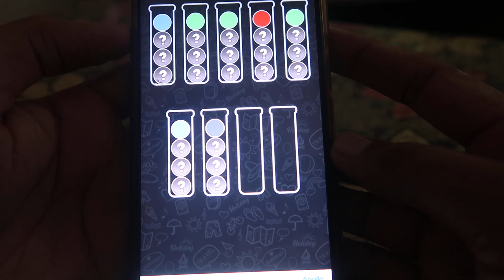Majedar dimagi mobile game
कैसे करे बिलकुल यही सिखने को मिलेगा आपको हमारे चैनल में तो जल्दी से सब्सक्राइब कीजिये youtube पर और बाकि सोशल मीडिया पर हमे फॉलो कीजिये ताकि आपको नई जानकारियां हमेशा मिलती रहे तो सीखते है कैसे करे और आज हम जानेगें की

दुनिया का सबसे मजेदार गेम
new game
बहुत सारे गेम
car game
What are online mini games
mini games app
mini football - play online
download mini games for android
mobile games for non gamers
football games download for mobile
best offline small games for android
game mobile
football games online free
What is a mini game called
मिनी गेम किसे कहते हैं
How do I play mini games on Google
mini mobile game
google free game
गूगल गेम
फ्री गेम डाउनलोड
अच्छे-अच्छे गेम